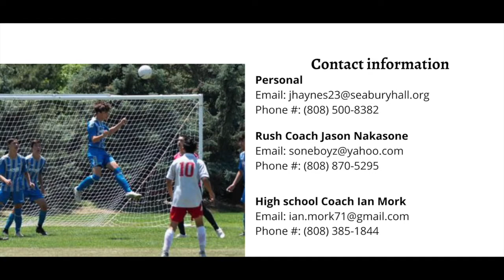James Haynes updated highlights 2021/22 (Class of 2023)